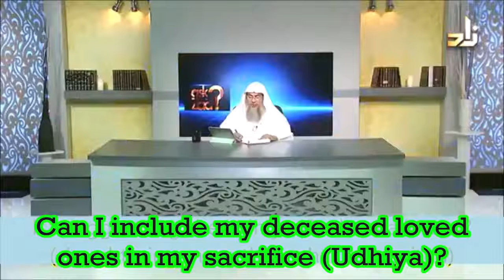Including your deceased loved ones in your Sacrifice Udhiya Qurbani Assim al hakeem